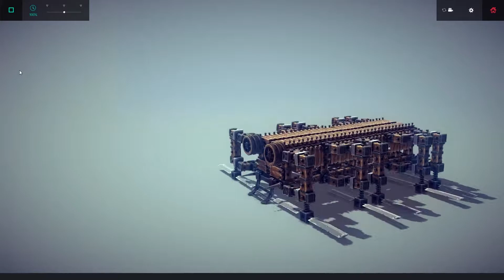Besiege: Centipede (Walker)